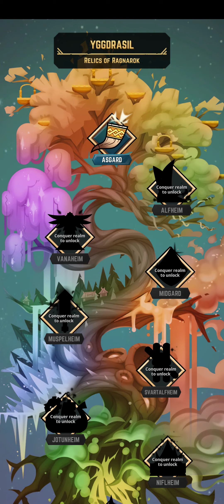Viking Gods - Idle Tap Mobil Simülasyon Oyunu - (Apk)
Viking Gods - Idle Tap gameplay, Sonsuz bir Ragnarok'ta savaşırken Dokuz Diyar'da zaferi geri kazanın! Bu destansı artımlı tıklama oyununda Loki tarafından çalınan ve diyarlara dağılmış kutsal emanetleri kurtarmak için tanrıça Freya ile güçlerinizi birleştirin.

Tüm savaşları sona erdirme savaşı Asgard'ı harabeye çevirdi. Demir üretmek için odaların kilidini açarak savunmanızı yeniden oluşturun. Üretimi artırmak ve Tanrıların salonlarında yükselmek için odalarınızı yükseltin. İlerlemeyi sıfırlamak, üretkenliği artırmak ve her zamankinden daha hızlı fethetmek için Ragnarok'ta tekrar tekrar savaşın!

Oyun Modu: Online
Boyut     : 1.01 GB
Telefon   : Poco X3 Pro